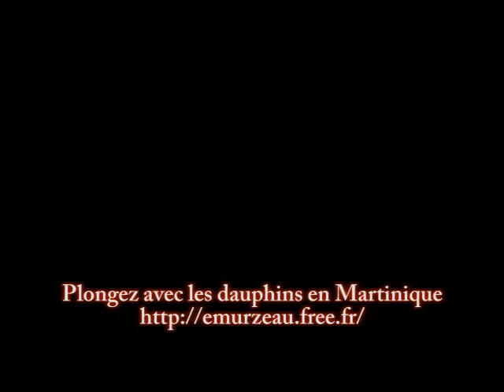Martinique1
Venez plongez en Martinique voir Dauphins, Tortues, Barracudas et autres ...